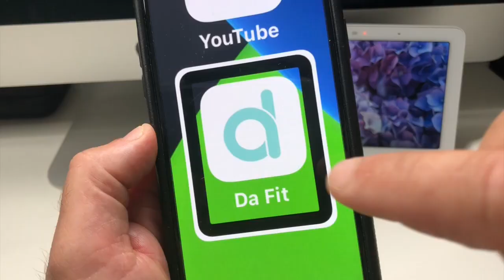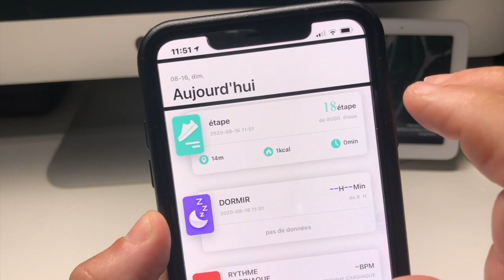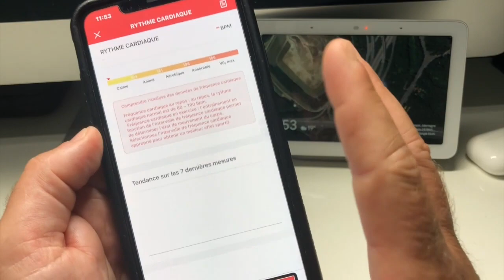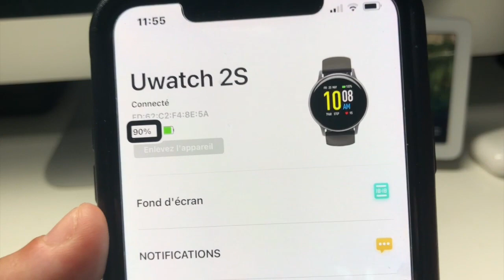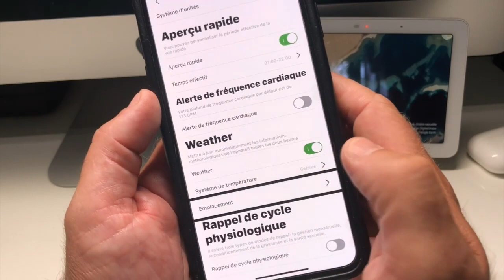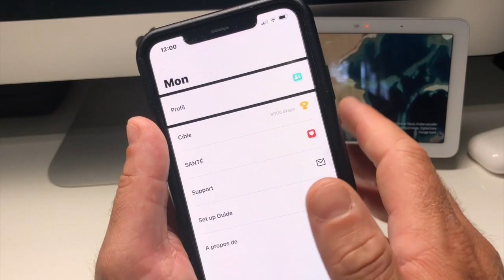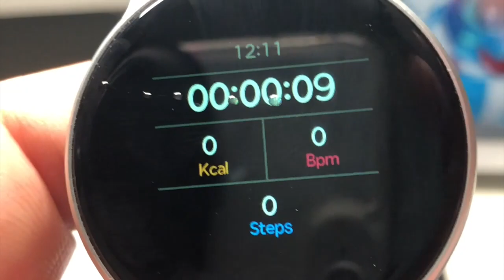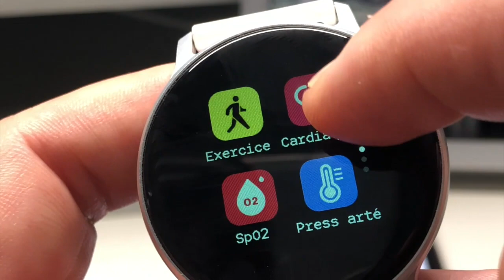Uwatch 2S UMIDIGI Montre Connectée iOS Android Montre Fitness Da Fit Fréquence Cardiaque GPS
Salut à tous je vous présente dans cette vidéo la Montre connectée compatible iOS Et Android la UWatch 2S De la marque UMIDIGI. pour moins de 30€ vous avez une montre connectée multi-fonction fréquence cardiaque surveillance du sommeil et bien plus encore voici le lien: